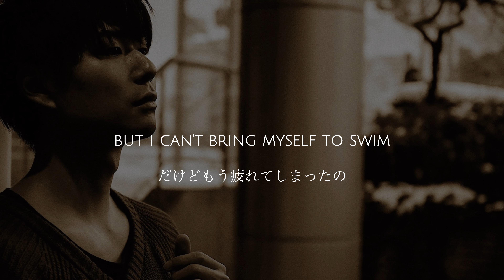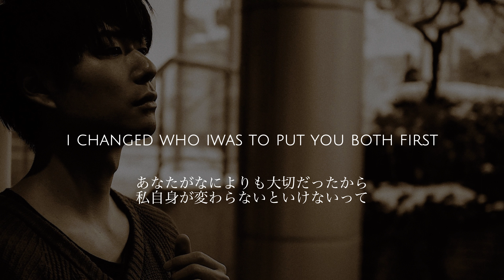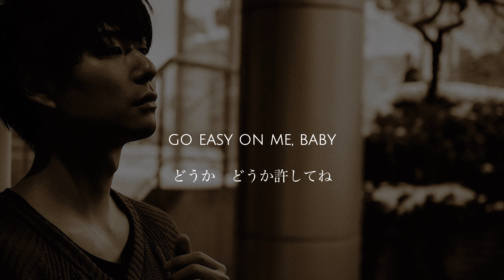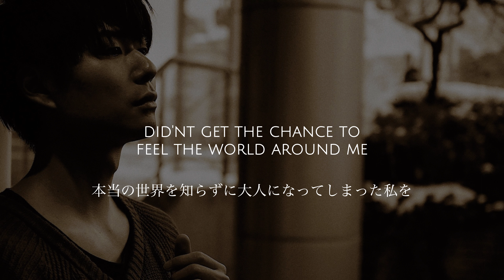Easy On Me - Adele (Tokuichi Muramatsu cover)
Direction
Kazusou Oda a.k.a. Coda